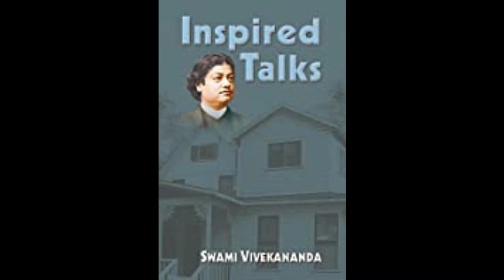03 Inspired Talks